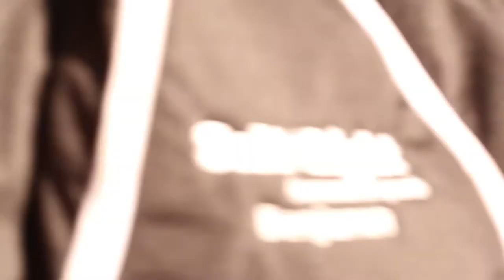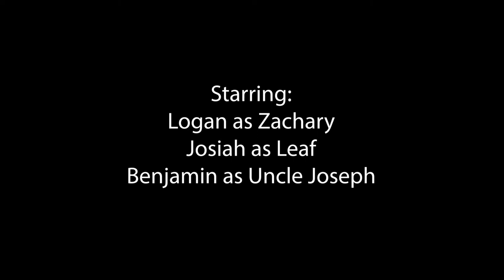Three (short film)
Cousins Zach and Leaf arrive at their Uncle's to find no one home, and an open door. When they see their Uncle in the woods, they risk their safety and their sanity to save him.

Our summer schedule continues with our second official short film: Three.
Created during our Creek Bois shoot, we thought this could be an exciting and thrilling entry to our library. Continue to look out for upcoming projects as we plan to have a BUSY summer.